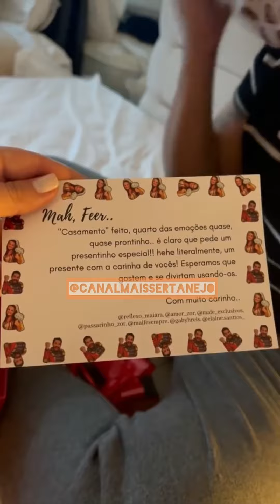Fernando Não queria abrir o presente perto Da Maiara 🤣